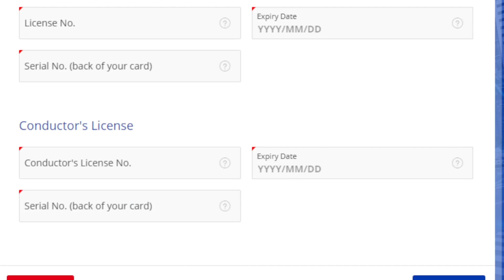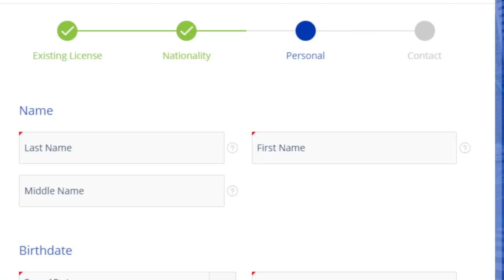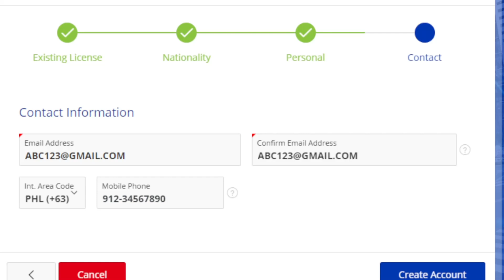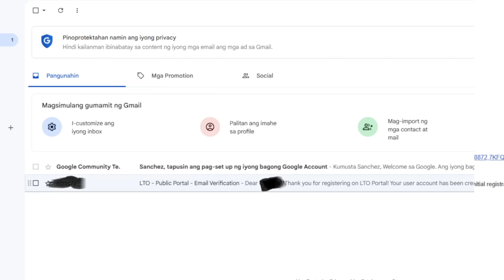Paano Mag Register Sa LTO LTMS Portal Guide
Link for the LTO Portal:  Portal.lto.gov.ph

Review with us